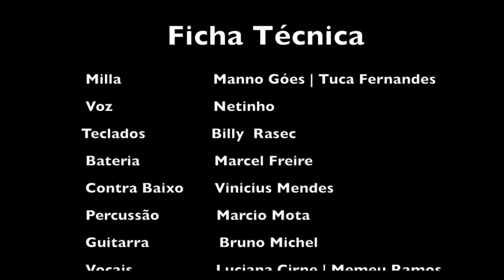Milla - Netinho HD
Clip elaborado pela Banda de Netinho - Salvador Bahia.
Música - Milla (manno Góes | Tuca Fernandes )